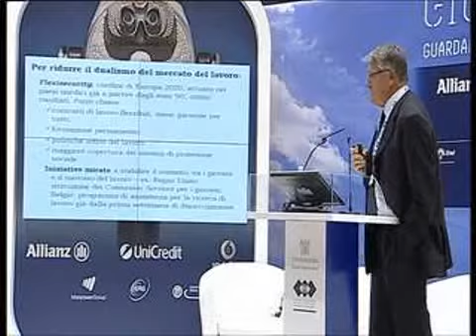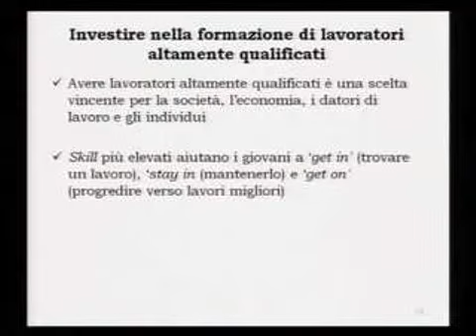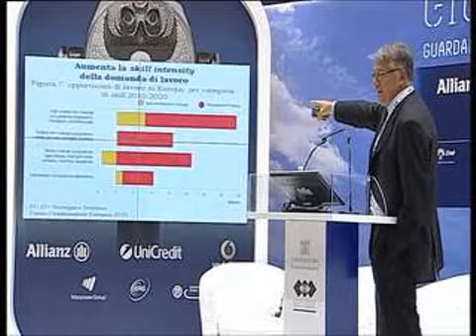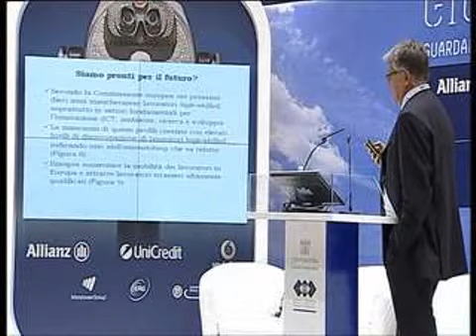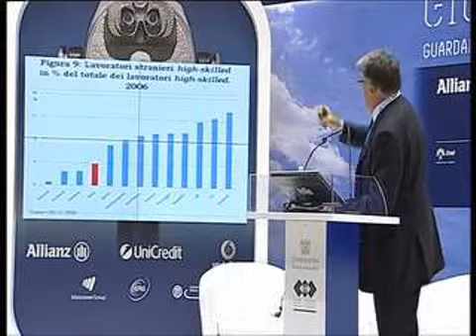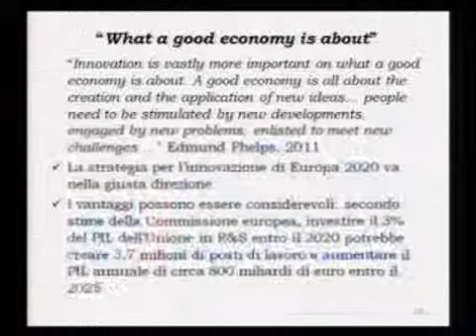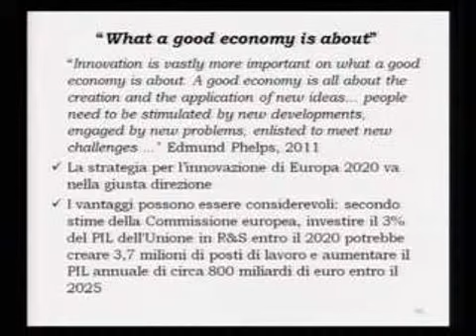SML2011 - Intervento di Stefano Micossi (2 di 2)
"I GIOVANI NELLO SCENARIO GLOBALE" è il titolo dell'intervento di Stefano Micossi, membro del Board Centre for European Policy Studies, in occasione del 41° Convegno di Santa Margherita Ligure dei Giovani Imprenditori di Confindustria.